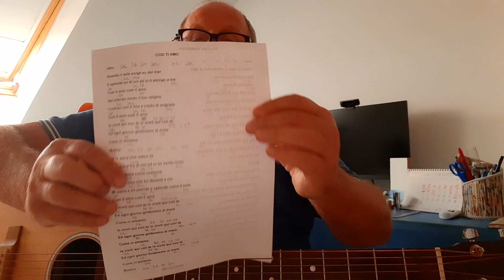COSI' TI AMO I CALIFFI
Eccomi nuovamente tra voi con una richiesta davvero. richiestissima !!!
Buone suonate a tutti. ciao e grazie !
Le altre richieste sono in via di sviluppo...abbiate pazienza. GRAZIE !!!

In lavorazione : Dolcissima Maria
                            Gioco di bimba
                            Occhi di ragazza
                            Roberta
                            Innamorati a Milano
                            Caruso
                            Io che non vivo senza te
My way. ecc. ecc. ecc. ecc